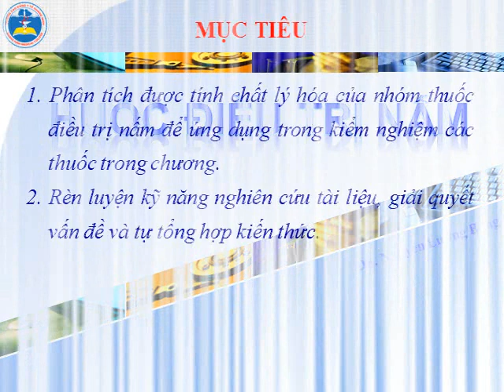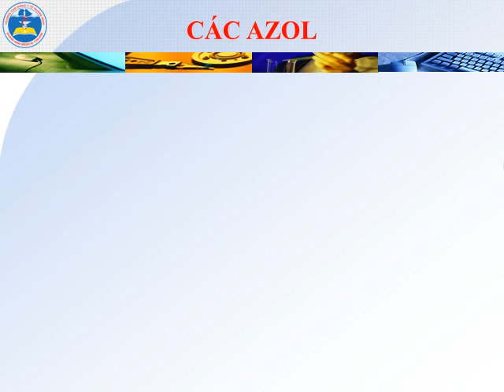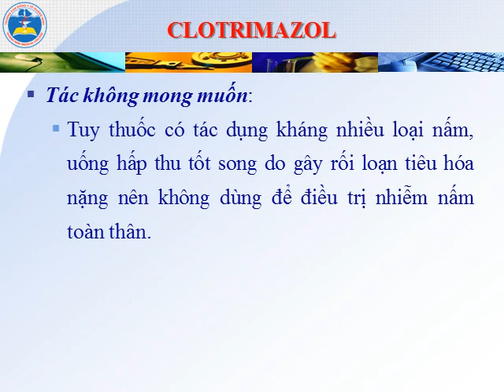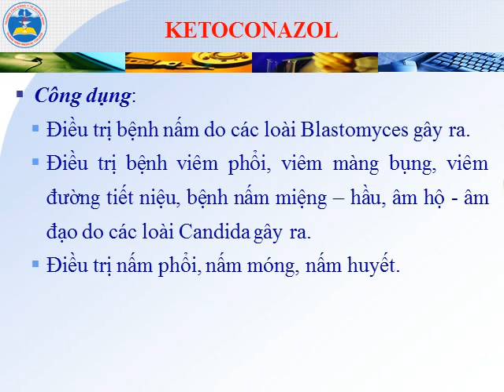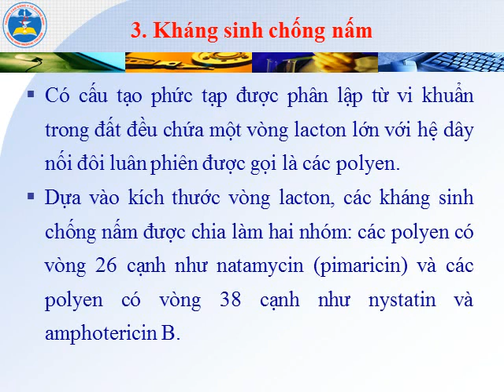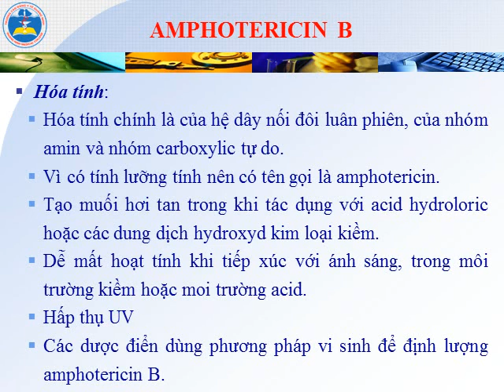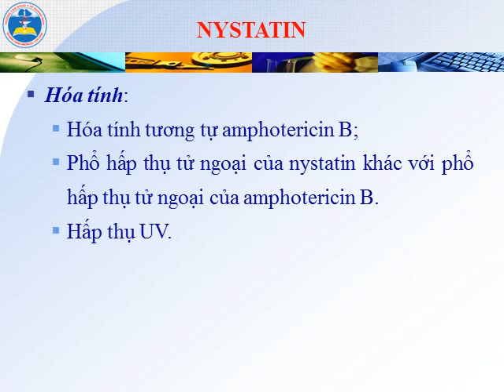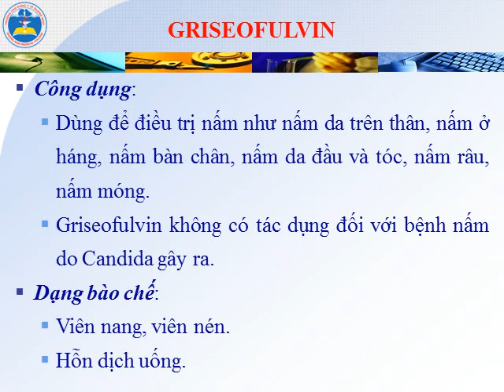THUỐC ÐIỀU TRỊ NẤM VÀ VI SINH VẬT